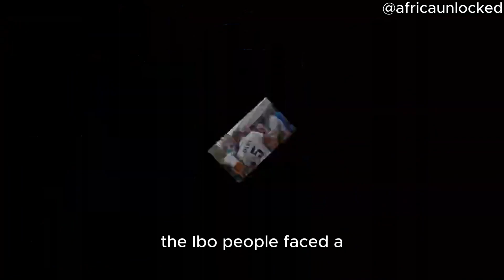The Igbo People of Nigeria: Rich Culture and Resilient Heritage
Let us embark on a cultural journey as we explore the vibrant world of the Igbo people in Nigeria. From their rich traditions and art to their resilience in the face of historical challenges, discover the unique heritage that defines this remarkable community.